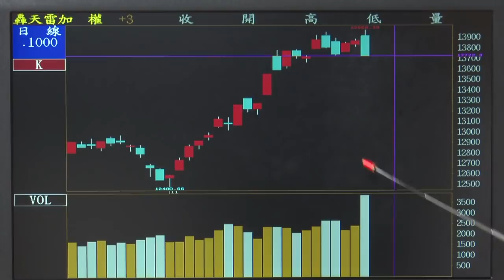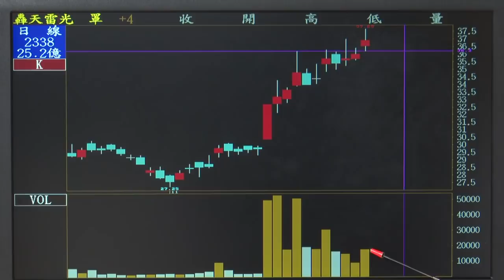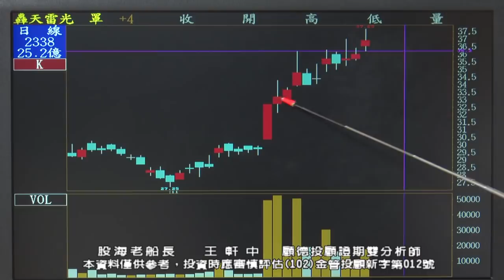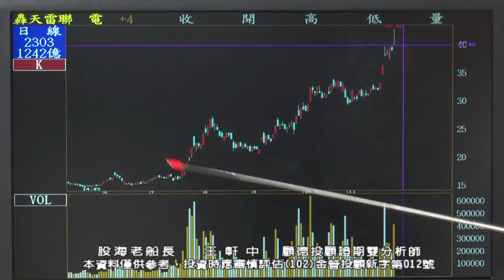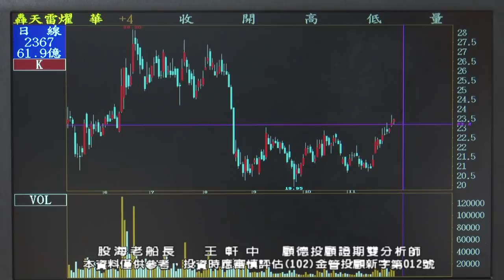20201130 1930 王軒中 股海老船長